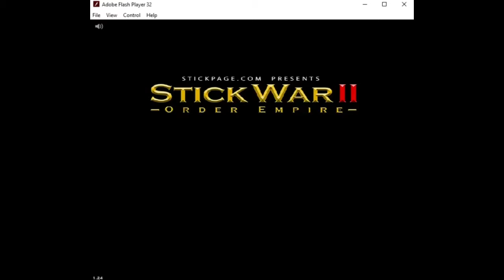Elementals Vs Generals Mod By @s07StickEmpires | Stick War 2 Mods